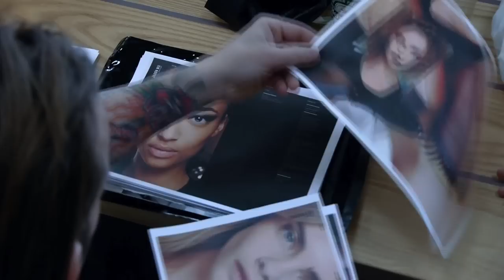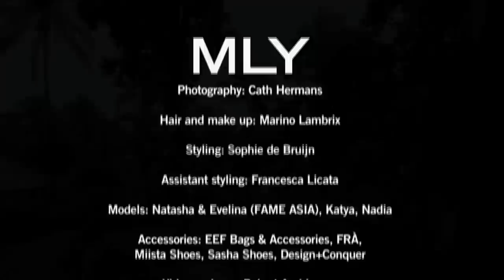Backstage MLY - Butterfly effects SS2013